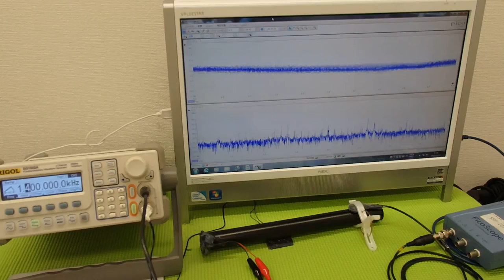表面弾性波を利用した、超音波制御技術 ultrasonic-labo